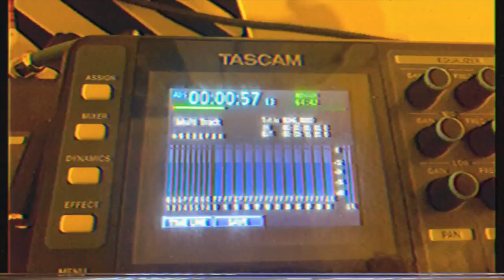New Album for 2024!! Announcement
Hello I have a new album to be released in October 2024! Here I am talking about it! Should be a Single to be released soon!